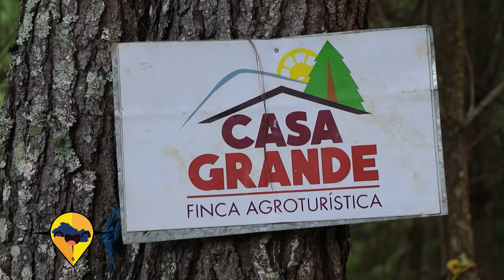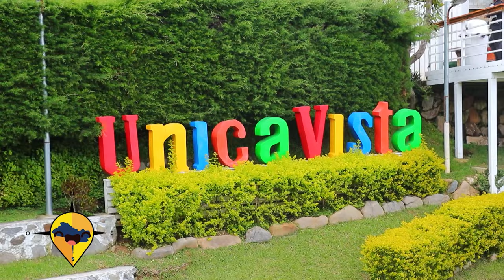ESTE ES EL SALVADOR TOUR ZONA ALTA CHALATENANGO PARTE 2